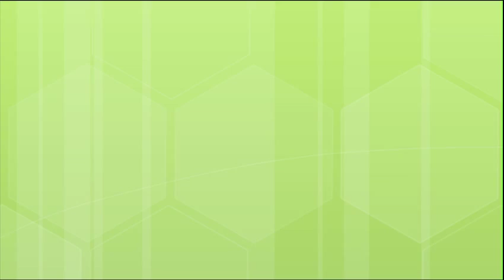ExploraVision Winners: What are Your Feelings About the Competition 29 Years Later